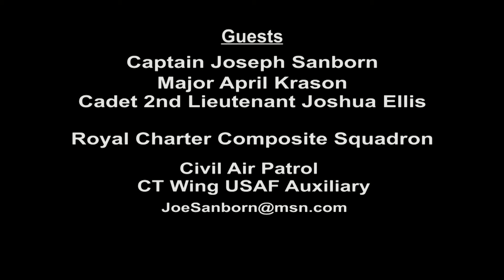Veterans Corner - E165 - Civil Air Patrol Wreaths Across America HD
The Veterans Corner, hosted by Veteran Chuck Woodin and production crewed by Veterans, is a show dedicated to helping vets and service members, as well as veteran organizations.  Services and topics include: American Vet Dogs, Homelessness, Veterans Strong, the American Legion, Medicare, AMVETs, House of Heroes CT, Heroes for Hire, PTSD, Suicide Prevention, and more.

If you are a Veteran or service member in need of help, go or any of the below services.

Suicide Prevention Crisis Line: 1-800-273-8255 and press 1